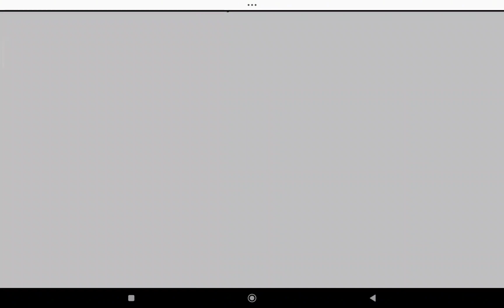Injustice Gods Among Us Mobile - Teen Titans Raven Challenge 5(FINAL)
More Injustice Gods Among Us Mobile Teen Titans Raven Challenge gameplay